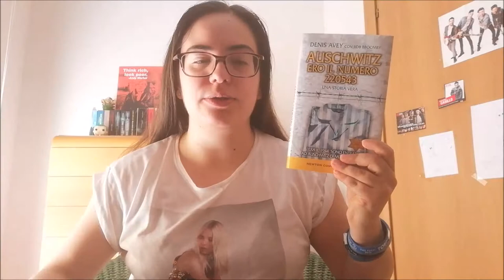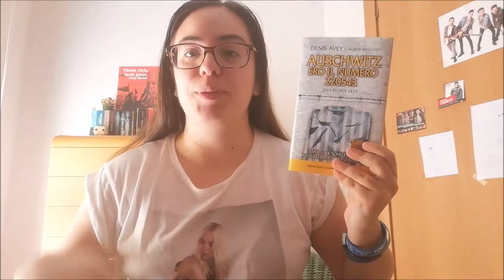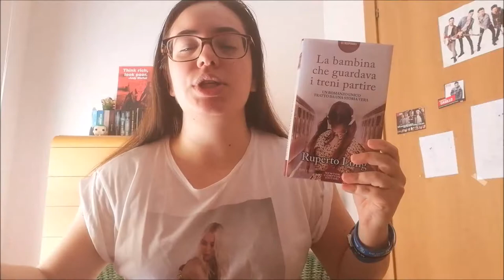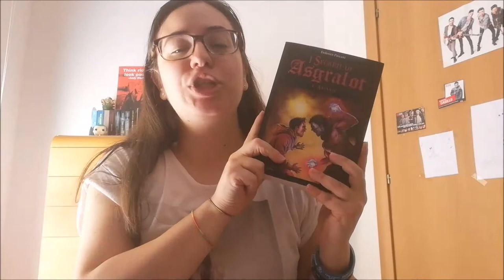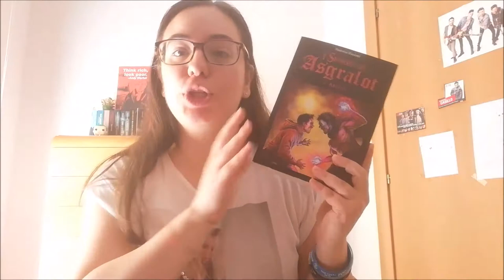BOOK HAUL | Apr | Mag | Giu 2019 //Ylenia\\